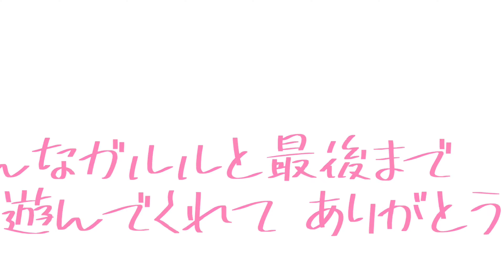【柴犬 もみさん】ドッグラン！やりたい放題のガルルな柴犬と最後まで遊んでくれたプードル君（真鶴続編）Shiba Inu Momisan threatens, but Poodle played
真鶴続編です！ドッグランがあるレストランにミニチュアプードルのレオン君と行ってきたよ！いつもなら　ガルルをするとドッグランを謝って回っているママちゃん(;^ω^)でも　今回は　ガルルしても絶対に噛まない約束で見守ってくれたよ♡でも　もみさんには　ハプニングがつきものだって(;´･ω･)　やらかしちゃった～💦ｂｙもみさん
3歳の女の子🎀